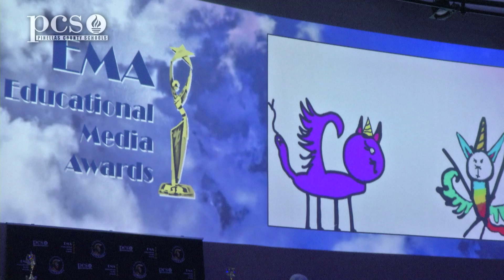Battle of the Books and Educational Media Awards spotlight June 2019 edition of Digital Learning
Pinellas County students win state Battle of the Books title and EMA award winners are introduced at St. Petersburg College ceremonies.